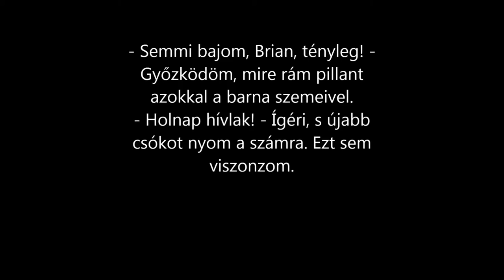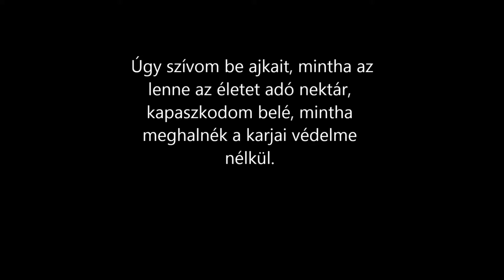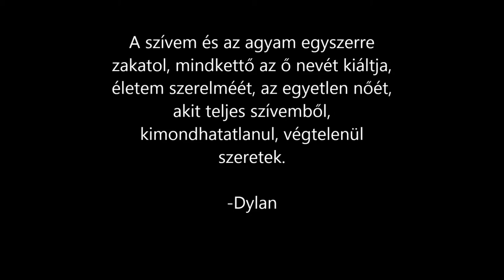Net-kaland 2016 Trailer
Chloe Garcia 21 éves, feltörekvő fiatal hölgy, akit a New York-i Egyetem nevelget ölelő szárnyai alatt. Elégedett az életével: szerető szülők, jó barátok veszik körül, ám van valami, ami a szalagavató bál óta kimaradt az életéből. A szőke herceg fehér lovon, aki megdobogtatja immár bepókhálósodott szívét, s minden más egyebet is. Elkeseredettségében már az internethez fordul, s rátalál egy különös oldalra. Beregisztrál, aztán várja a csodát, ami meg is jelenik egy délceg, 24 éves, szintén NYU-s, orvostanhallgató képében. A Coop3r felhasználónévvel garázdálkodó fickó eleinte bődületesen idegesítő, arcátlan és tolakodó, de csak pontosan addig, míg Chloe bele nem éli magát a fülledt hangulatú, már-már perverz civódásba.
    Vajon több is lehet ebből, vagy az egész jobb ha megmarad úgy, ahogyan elkezdődött?